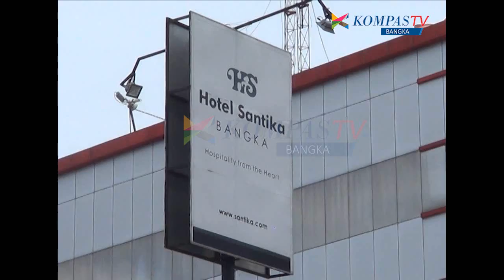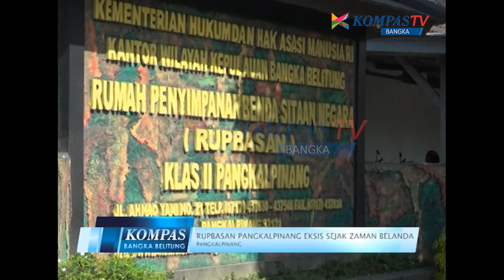KOMPAS TV BANGKA " NEWS BABEL " ( Tayang 35 Segment 3 )